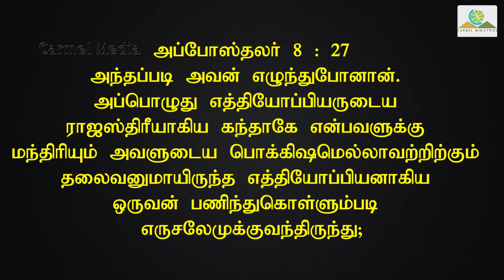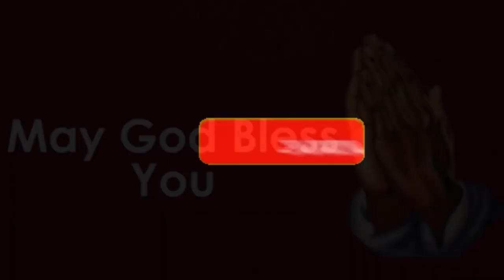திருமுழுக்கு: ஒரு பொது கண்ணோட்டம் பாகம் 1 கருத்துரை – Rev Dr Robert Simon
Sermon Title / தேவ செய்தி தலைப்பு : திருமுழுக்கு: ஒரு பொது கண்ணோட்டம் பாகம் 1
கருத்துரை – Rev Dr Robert Simon
Sermon Date /  நாள் : 07 January 2021